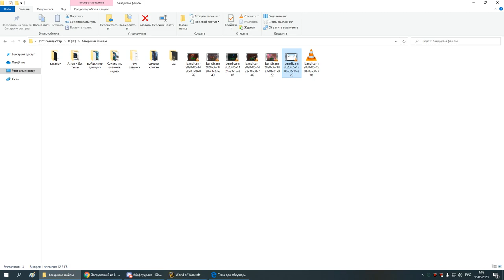4я часть ОКО ГЕР пвар 14 05 20